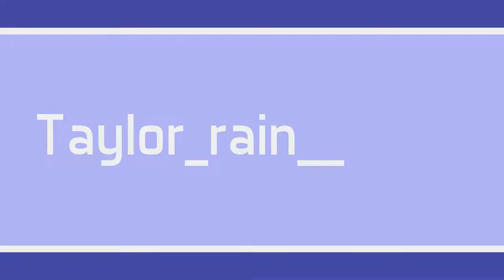KGF Bun Scene Mother Emotional Scene REACTION!!!